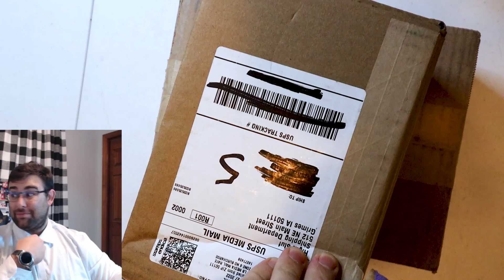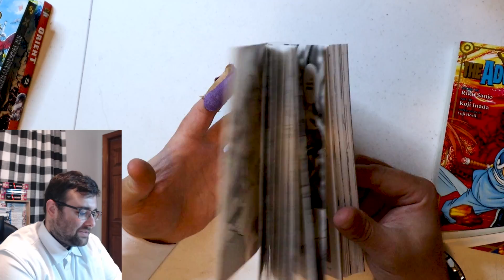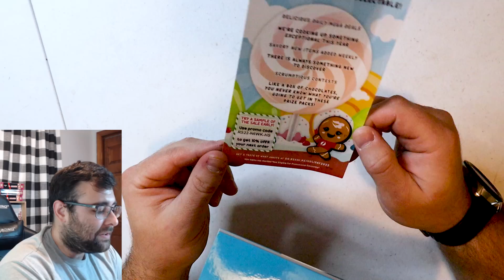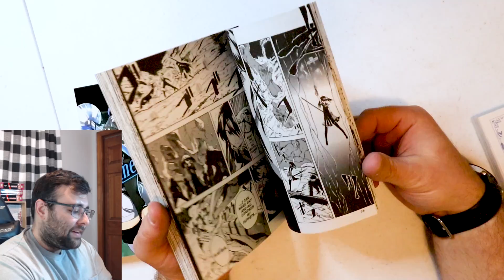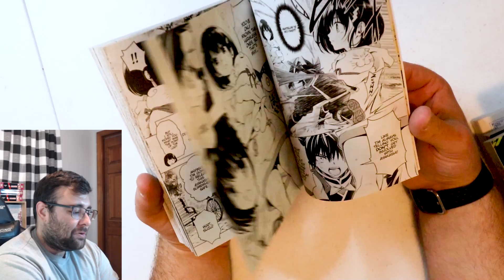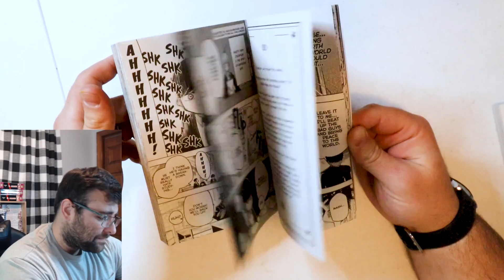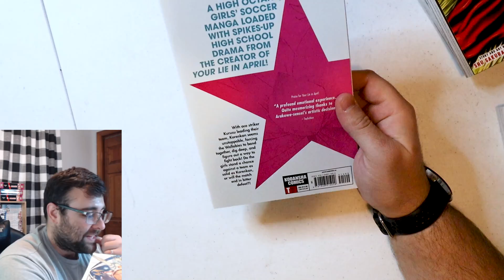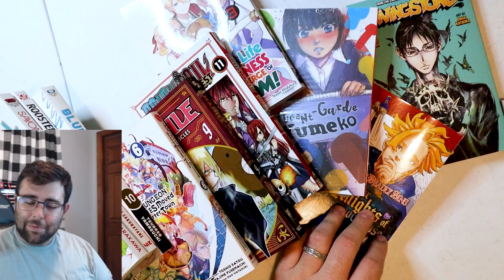IT'S A 2 in 1! 100 + Vols! October/NOVEMBER Manga Haul!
I didn't have enough of a video for it to just be October so I threw in Novembers first manga unboxing too as a bonus! You are welcome :)